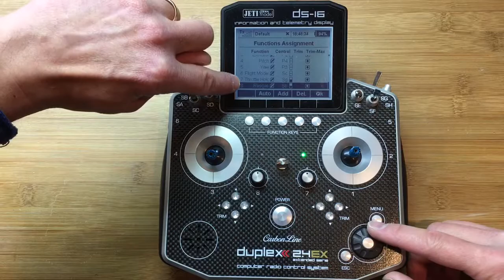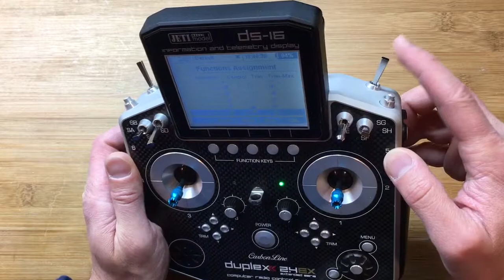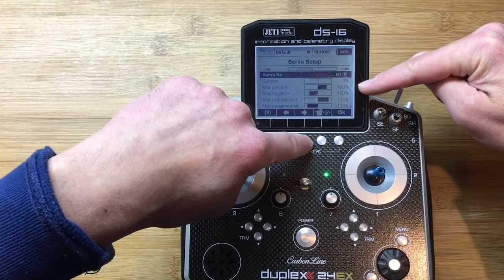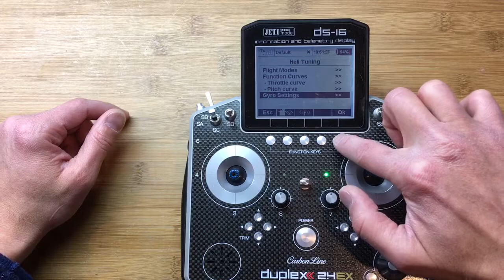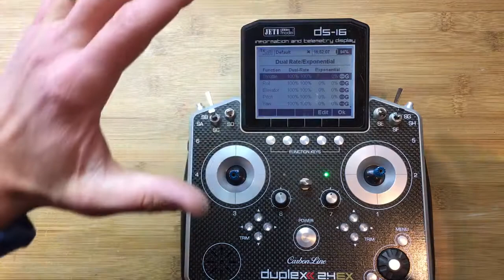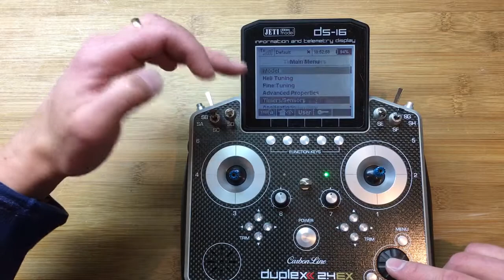Jeti radio preparation for AccuRC simulator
This is how I set up my Jeti radio in preparation to be used with the AccuRC simulator.